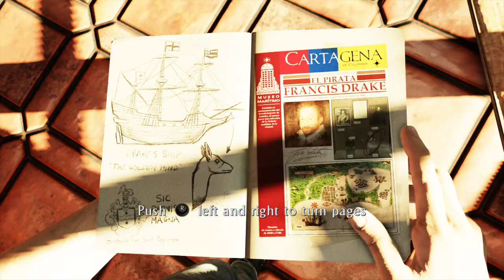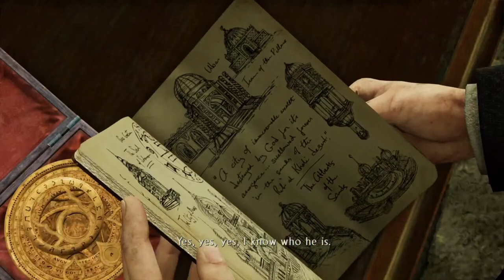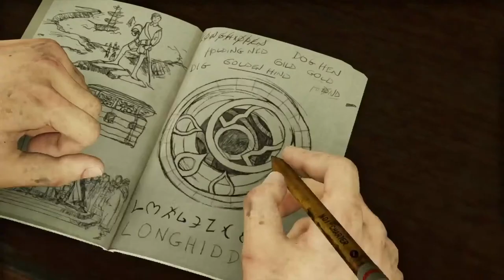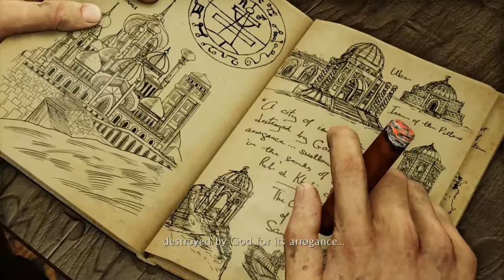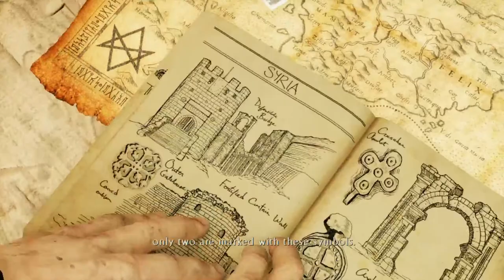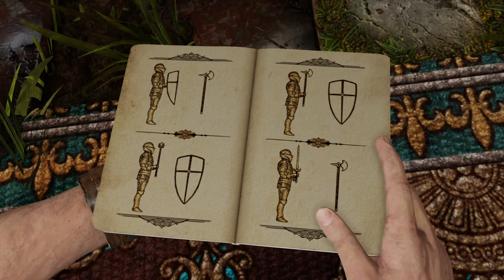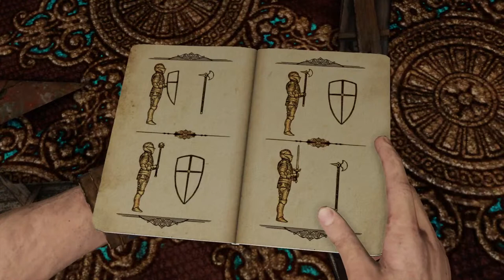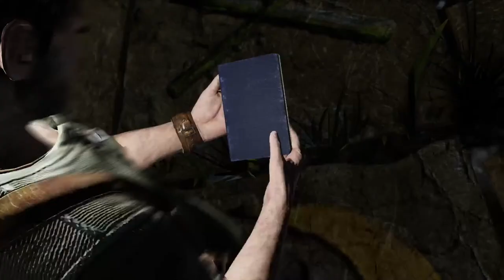Uncharted Collection: Uncharted 3 (Ps4 Pro) part 1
I love to game and I typically play just about anything.

Stream schedule?? What’s the fun in sticking to a schedule? I stream everyday and at different times.

Some of my favorite games are: Resident Evil (all of them), FarCry 5, Red Dead Redemption 1 and 2, Dead Space (all of them).

I don’t mind accepting game requests from any and all as I love to play just about anything.

ALEXxpress3
Green eyed Gemini
Voclamb

Also you can add me on instagram: jlsfiregaming